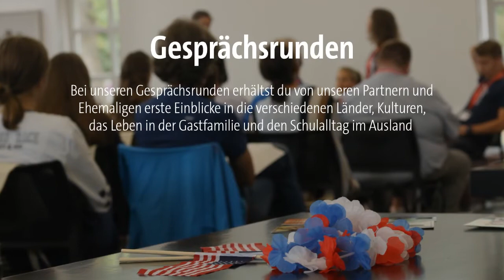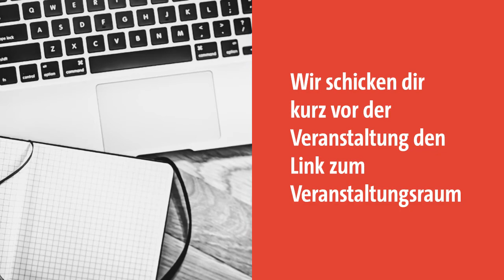Info-Tour – Online Edition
2020 können wir leider nicht wie sonst mit unseren Gästen quer durch Deutschland reisen. Deshalb kommen wir diesmal direkt zu dir nach Hause und stehen dir zu all deinen Fragen rund ums Thema »Auslandsjahr« Rede und Antwort!

Mit im Gepäck haben wir Vertreter unserer internationalen Partnerorganisationen sowie ehemalige Austauschschüler. Unsere Partner suchen im Gastland die zu dir passende Gastfamilie aus und sind für deine Betreuung vor Ort verantwortlich.